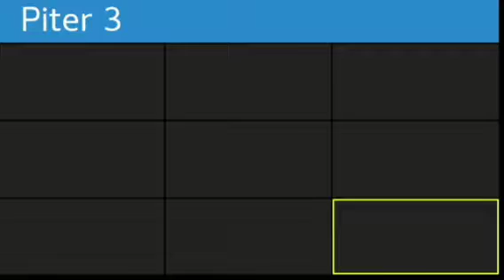Универсальный способ преодоления причины страданий.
Отрывок из утреннего урока от 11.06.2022.